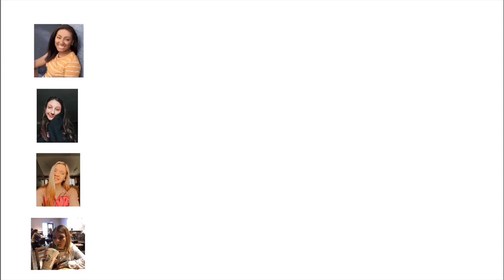Resurrecting- Elevation Worship Cover // Camden Paige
↠Open Me!↞
Today I sang Ressurrecting by Elevation Worship for Easter!

❁Q&A:
- iMovie on my iPhone along with some other apps here and there
- I film with a Sony camera and occasionally my iPhone SE

The music and/or graphics in this video don’t belong to me!

THIS IS NOT A SPONSORED VIDEO-Unless I say it is in the video ッ